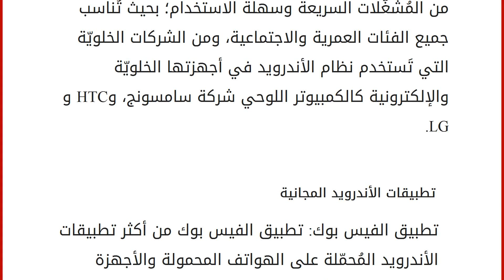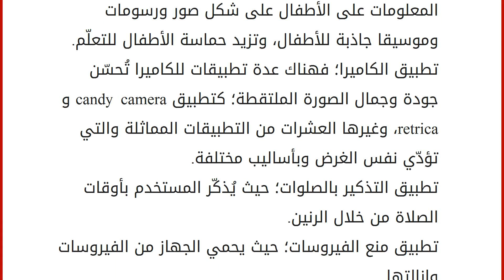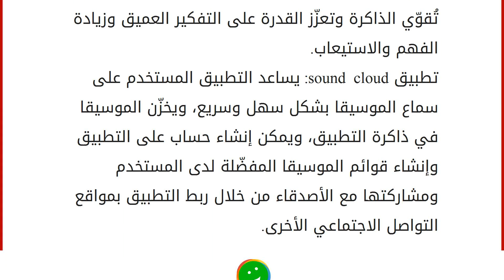أهم التطبيقات المجانية للأندرويد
إقراألمقال كاملا :
الأندرويد هو أحد أنظمة تشغيل الأجهزة الإلكترونية الحديثة، ويُعتبر من المُشغّلات السريعة وسهلة الاستخدام؛ بحيث تُناسب جميع الفئات العمرية والاجتماعية، ومن الشركات الخلويّة التي تَستخدم نظام الأندرويد في أجهزتها الخلويّة والإلكترونية كالكمبيوتر اللوحي شركة سامسونج، وHTC وLG. تطبيقات الأندرويد المجانية تطبيق الفيس بوك: تطبيق الفيس بوك من أكثر تطبيقات الأندرويد المُحمّلة على الهواتف المحمولة والأجهزة الإلكترونية، ويسهّل التطبيق استخدام الفيس بوك، ويتميّز بخدمات عدة وفريدة تختلف عن الخدمات المتاحة في متصفّح محركات البحث؛ فالتطبيق مُجهّز بخدمة التنبيه؛ حيث يُنبّه المستخدم في حال وجود إشعارات في حسابه أثناء تَعليق أحد الأصدقاء على منشوراته أو إرسال رسالة له وغيرها، ممّا يزيد من سرعة الرد على الإخطارات وملاحظتها. تطبيقFacebook messenger، ويُسهّل هذا التطبيق المُحادثات في موقع الفيس بوك، ويُمكن إرس